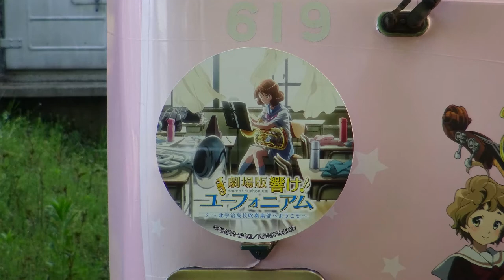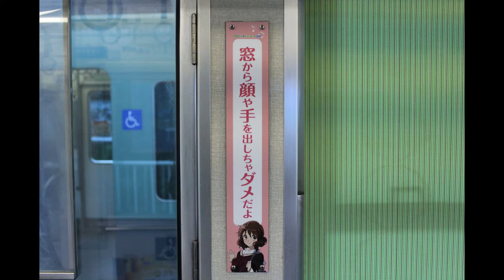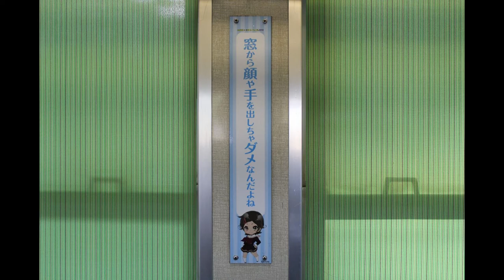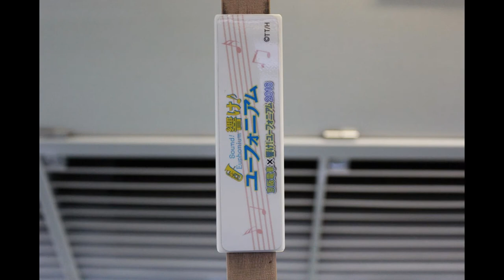京阪電車「響け！ユーフォニアム」ラッピング電車（その２）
ご覧くださいまして、ありがとうございます。
京阪電車・大津線（石山坂本線）で、
「響け！ユーフォニアム」のラッピング電車が運転されています。
※2016年4月20日より一部ラッピング変更されました。
運行期間：2015年7月25日から2017年3月下旬までの予定
使用車両：600形（619−620号車）
（その１）はこちら↓